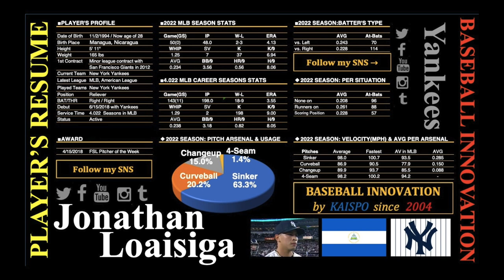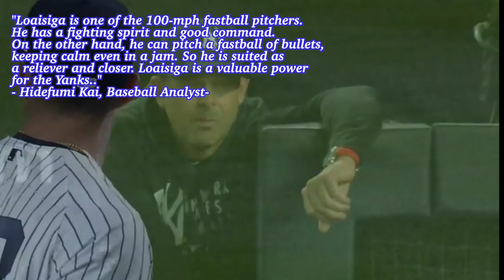[Major Leaguer Resume Vol.29]Nicaraguan 100-mph righty: Jonathan Loaisiga (Yanks): 2023WBC Nicaragua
Story:
Today's player's resume concerns the New York Yankees' reliever and closer, Jonathan Loaisiga, who can represent Team Nicaragua in the 2023 World Baseball Classic. He was born in Managua, Nicaragua, and is now 28.

KAISPO's baseball analyst commented, "Loaisiga is one of the 100-mph fastball pitchers. He has a fighting spirit and good command. On the other hand, he can pitch a fastball of bullets, keeping calm even in a jam. So he is suited as a reliever and closer. Loaisiga is a valuable power for the Yanks."

Jonathan Loaisiga signed the San Francisco Giants to a minor league contract in 2012 and was released due to his injury on May 30, 2015. Then, he had a minor league contract with the New York Yankees on February 9, 2016.

The right-handed pitcher made his major league debut on June 15, 2018, in a game against the Tampa Bay Rays, in which he took the mound as a starter and pitched five scoreless innings on three hits, fanning six to earn his first career victory. He was the 15th Nicaraguan to appear in a big league game and the first Yankee.

The 28-year-old Nicaraguan player marked 2-2 with a 4.55 ERA through 15 appearances in 2019. His best season was in 2021 when he recorded 9-4 with a 2.17 ERA and five saves across 57 contests as a reliever. Jonathan also struck out four batters, including a dropped third strike in the seventh inning against the Boston Red Sox at Fen Way Park on June 25 to become the first Yankee to achieve the feat since 2012. Only two other Yanks pitchers have struck out four in an inning: A.J. Burnett in 2011 against the Colorado Rockies and Phil Hughes in 2012 facing the Toronto Blue Jays.

The 100-mph pitcher has notched 18-9 with a 3.55 and seven saves in 143 games, including 11 starts overall in his big league career.